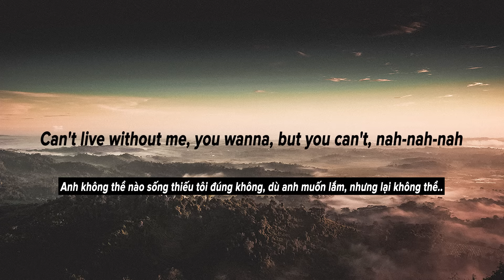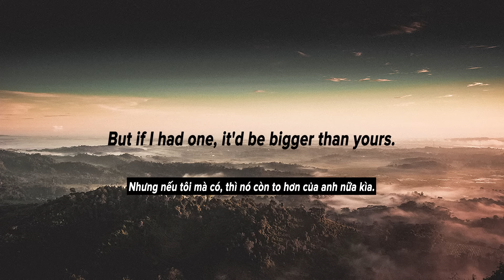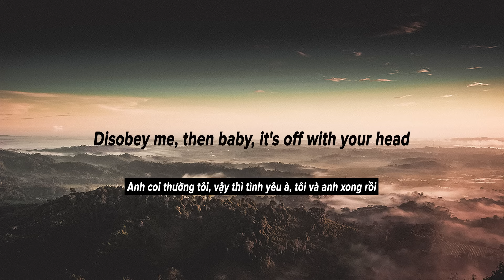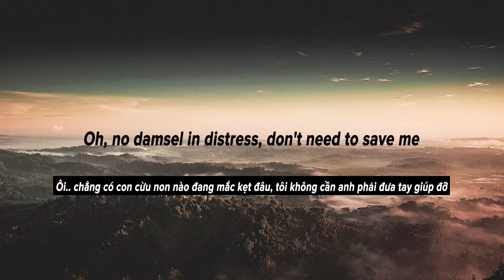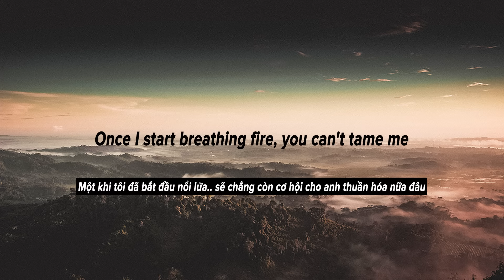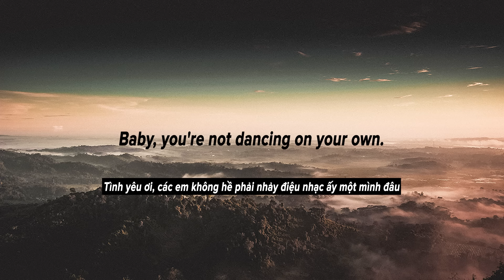[Vietsub + Lyrics] Kings & Queens - Ava Max